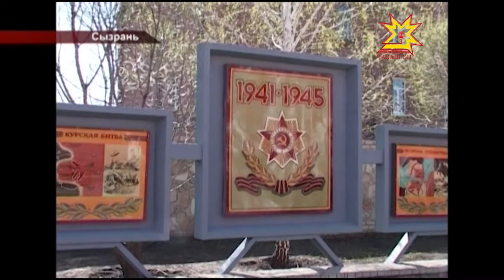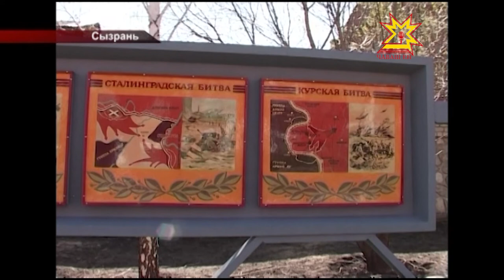Сызранское лётное училище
Чувашская республиканская организация инвалидов войны в Афганистане уже в восьмой раз организовала для школьников Чувашии поездку в Сызранское высшее военное авиационное училище летчиков. Причем в этом году прибавилось ещё два значительных повода - 70 лет Великой Победы и 75-ти летие Сызранского лётного училища.